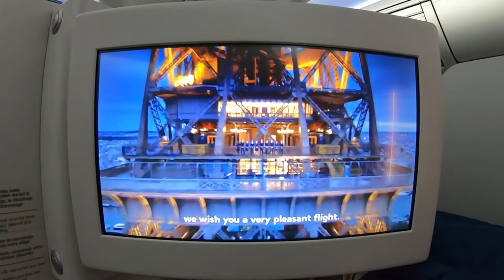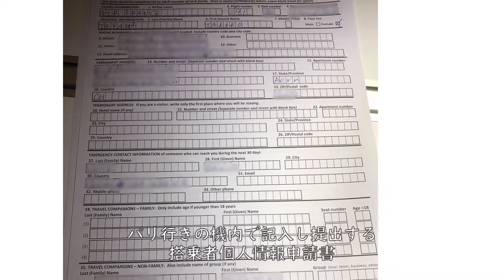コロナ禍2年目 エールフランス 関空→ジュネーブ ビジネスクラス【スイス情報.com】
新型コロナの影響で日本・ヨーロッパ間の渡航規制が始まって2年目のビジネスクラス渡航情報。

スイスのボーディングスクール留学2年目の新学年に向けて、6歳のお子様を関空からジュネーブ空港にお連れしました。

コロナ禍で過去にや、ビジネスクラスの乗客が数名の時もありましたが、今回は、60％ほど埋まっていました。

プレミアムエコノミーは3名のみ、エコノミーは80％ほど埋まっていて、横に長くなり寝ることは難しい状態でした。

プレミアムエコノミーは、がら空きでしたが、どうやらアームレストが上がらないようで、寝そべることはできないようでした。

撮影日：2021年 9月

3歳から高校までのボーディングスクール（寄宿学校）サポート